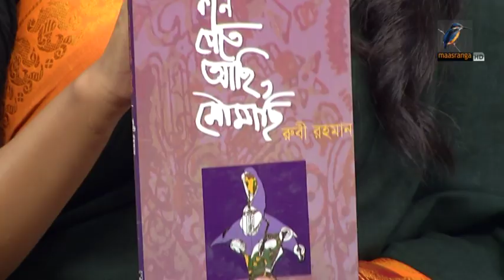Ranga Shokal | Rumman, Nandita | Rubi Rahman | Talk Show | Maasranga TV | Full HD | 2018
রুবী রহমান একজন কবি। ষাটের দশকে নিরীক্ষাধর্মী কবিতা আন্দোলনের সঙ্গে যুক্ত হন তিনি। ১৯৫৬ সালে তার প্রথম লেখা প্রকাশিত হয় দৈনিক ইত্তেফাকের কচিকাঁচার আসরে। ১৯৮৩ সালে প্রকাশিত হয় তার প্রথম কবিতার বই ‘ভালোবাসার কবিতা’। ‘যে জীবন ফড়িঙের’, ‘কান পেতে আছি মৌমাছি’, ‘তমোহর’ তার অন্যান্য কাব্যগন্থ। তার কবিতার ইংরেজি অনুবাদ যুক্তরাষ্ট্রের পোয়েট্রি পত্রিকায় প্রকাশিত হয়েছে। ২০০৮ সালে তিনি যুক্তরাষ্ট্রে অনুষ্ঠিত আন্তর্জাতিক লেখক কর্মসূচিতে অংশ নেন। রুবী রহমান শিক্ষকতা পেশার সাথে যুক্ত ছিলেন দীর্ঘ ৩৫ বছর। বর্তমানে তিনি কালি ও কলম সাহিত্য পত্রিকার সম্পাদনা পর্ষদের সদস্য। রুবী রহমান ২০১০ সালে কবিতায় বাংলা একাডেমি সাহিত্য পুরস্কার লাভ করেন। এ ছাড়াও ২০০৪ সালে ‘অনন্যা সাহিত্য পুরস্কার’ এবং ২০১৭ সালে ‘মাযহারুল ইসলাম কবিতা পুরস্কার’ পেয়েছেন।

Host:
Guest:
Date:

2 Bir Uttam Ziaur Rahman Road